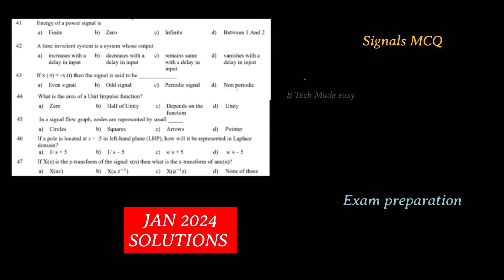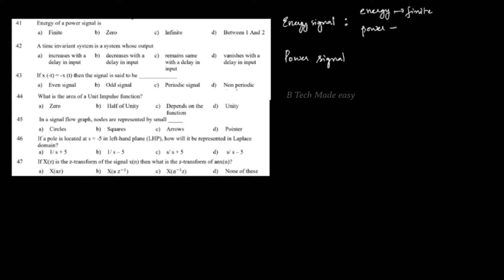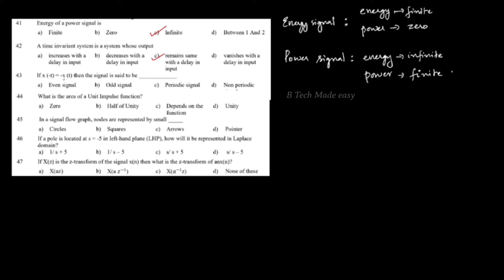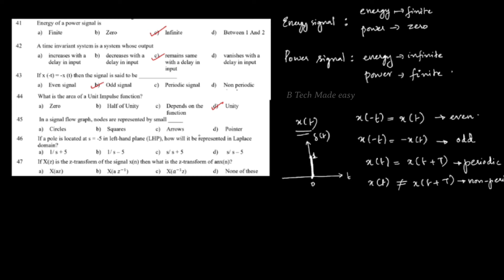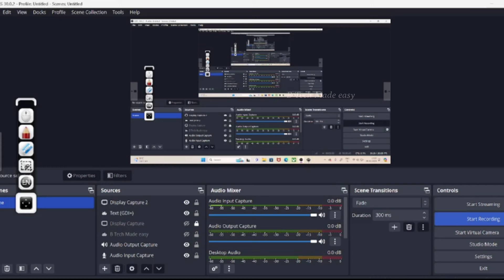CCW EET308 JAN 2024 DETAILED SOLUTIONS SIGNALS MCQ Part 1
In this video CCW EET308 JANUARY 2024 SIGNALS & SYSTEMS MCQ solutions is presented.
Very useful for exam preparations.